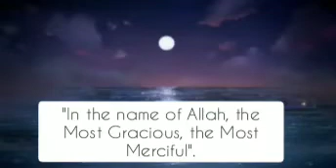Surah Baqara verse:178-179 ABDUL HAADI BIN SHAMEEM, KUWAIT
Video from AL FURQAAN QURAN ACADEMY